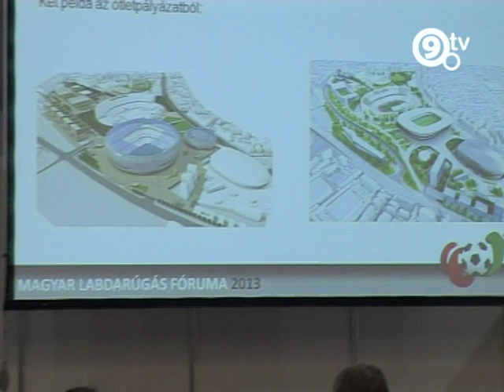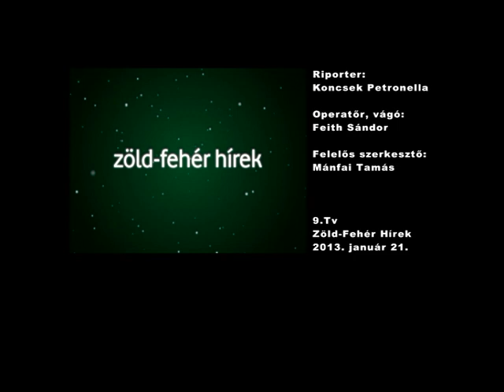9.Tv - Zöld-Fehér Hírek - Magyar Labdarúgás Fóruma 2013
A Papp László Budapest Sportarénában került megrendezésre második alkalommal a Magyar Labdarúgás Fóruma. Természetesen ezúttal is sok érdeklődő, szakember és játékos volt jelen, hogy meghallgassa többek között Csányi Sándor és Pierluigi Collina előadását. A Ferencvárost két korábbi játékosa, Deszatnik Péter és Wukovics László képviselte, akik jelenleg a zöld-fehér utánpótlásban tevékenykednek.